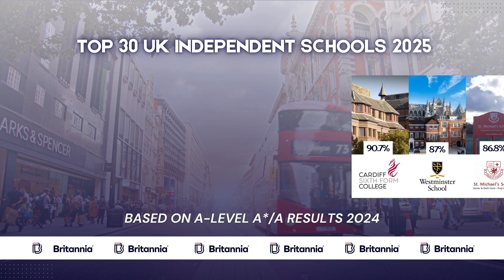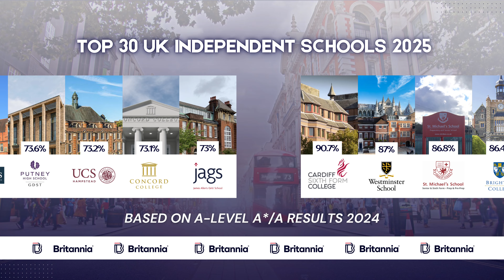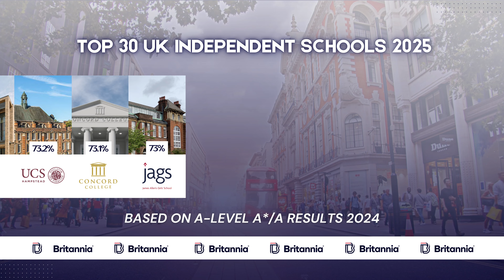Top A-level Schools in the UK 2025! Can You Guess the Top Performers?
Check out this year's A-levels results. Did any of the schools surprise you?
The results are based on the 2024 A-level results.